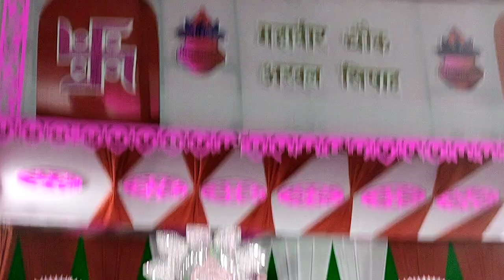DURGA MAA ARWAL